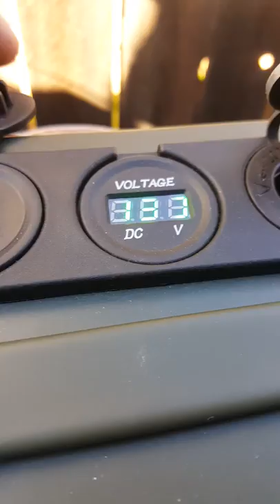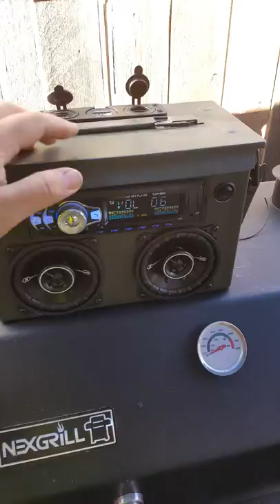Homemade 12v Ammo Can Bluetooth Radio with extra features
This is my homemade 12 volt powered 50 cal ammo can Bluetooth radio with an emergency light, 12 volt cigarette port, voltage meter, and dual USB. Two 4 inch kickers powered by a Chinese radio. Battery lasts days with just Radio use.